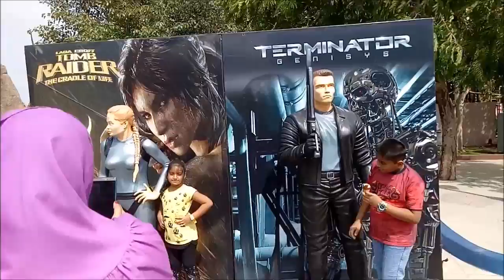Rayappa Kasi Ramoji Film City, Oppo7, Hyderabad, India